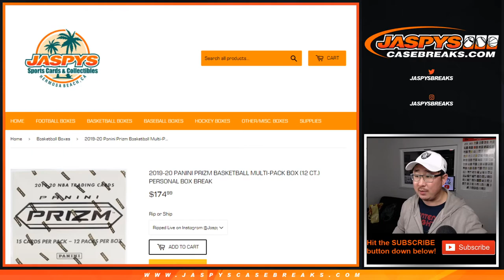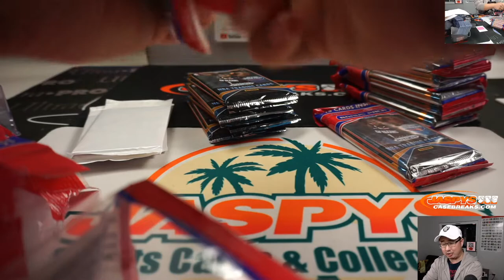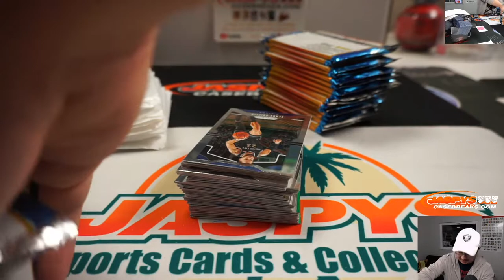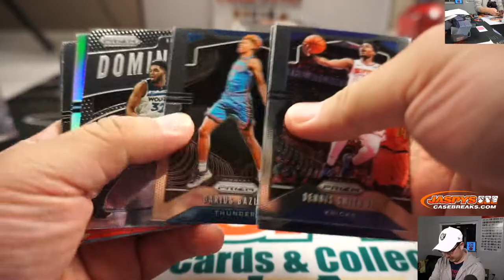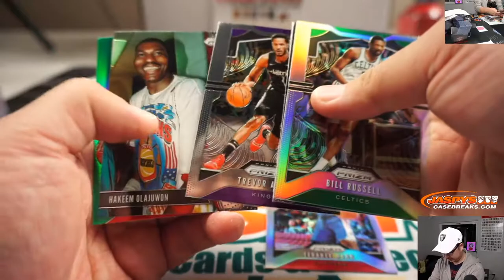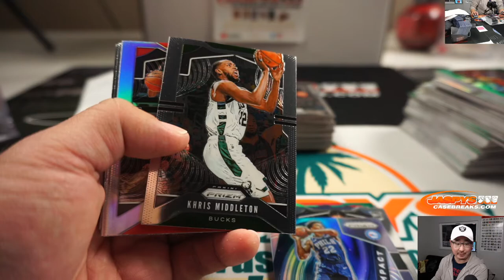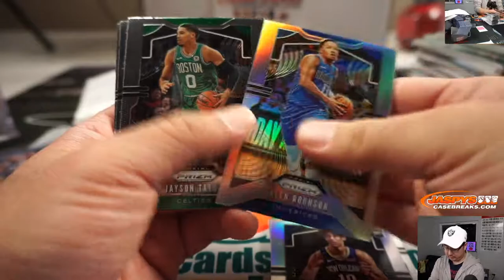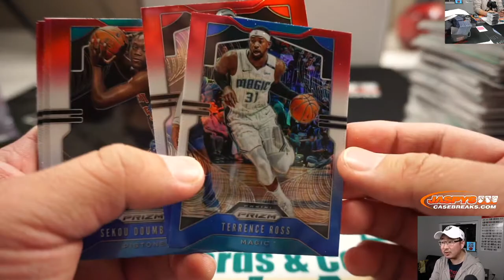Sa, 01.11.20 || 1Box PERSONAL (Mitch P) #1 || 2019-20 Panini Prizm NBA (Multi-Pack)